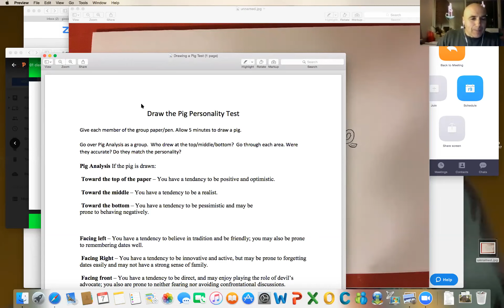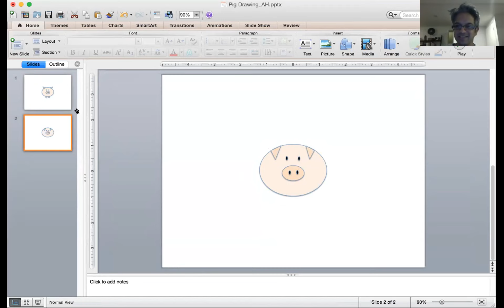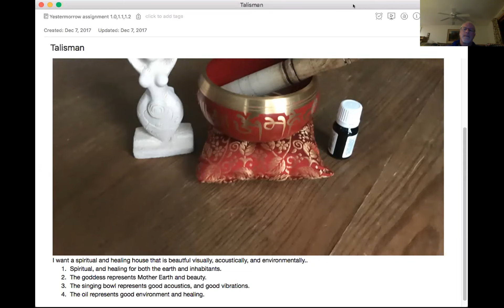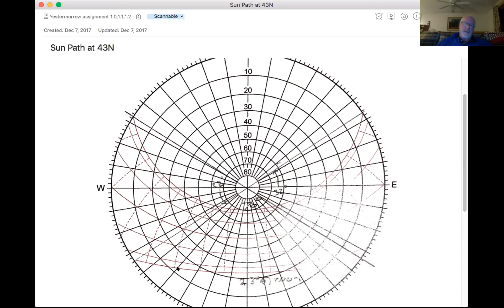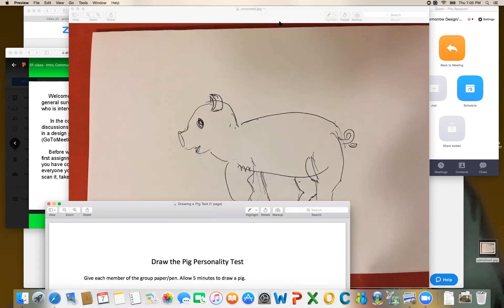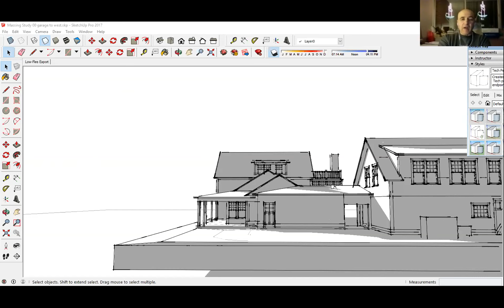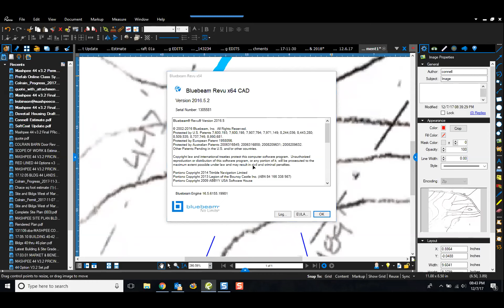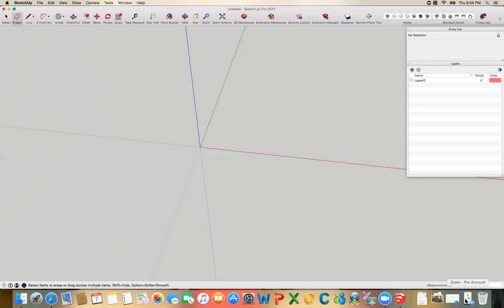2017 - 2018 Sustainable Prefab: Design and Delivery Class 01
Yestermorrow Design Build School